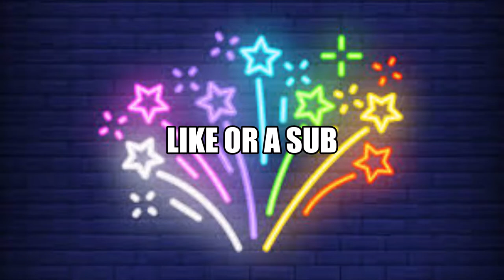Naruto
i don't now Naruto that is why is short and i did not put his last name